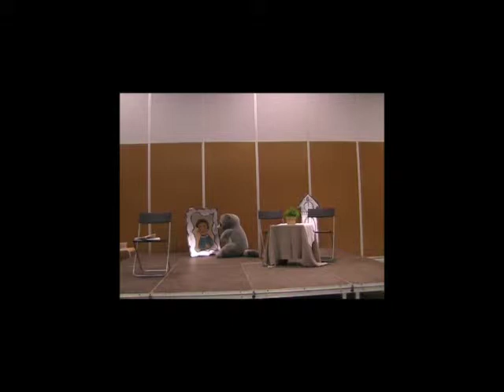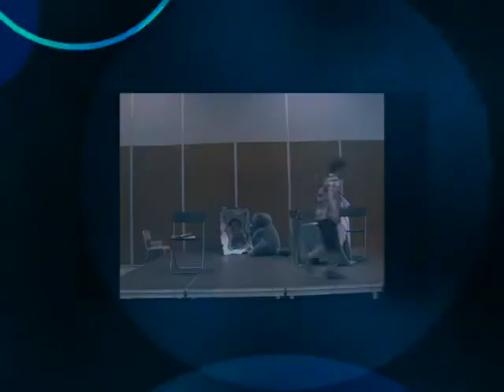Teatre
Activitat Extraescolar